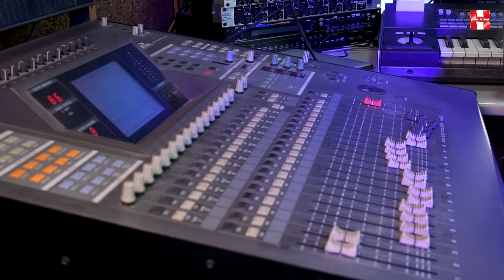Naima Drouich Dnia chhal ghadara نعيمة درويش/الدنيا شحال غدارة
Naima Drouich  Dnia chhal ghadaraنعيمة درويش/الدنيا شحال غدارة